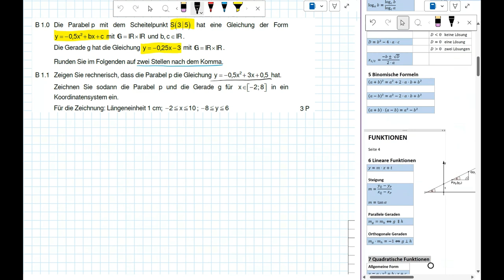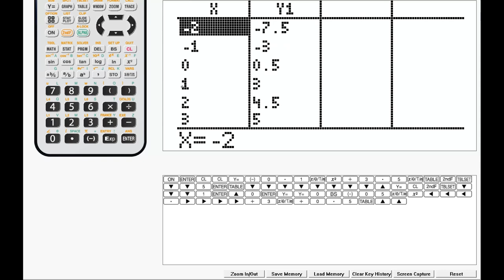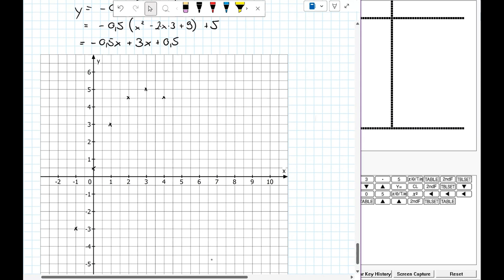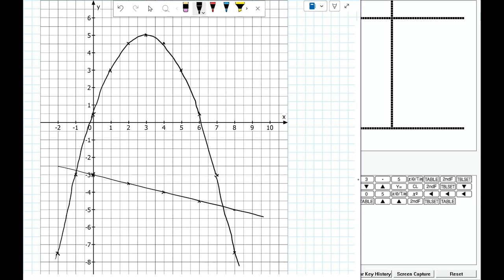Abschlussprüfung MII - 2022 HT B1.0+B1.1 - Realschule Bayern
Realschule Bayern
2022 Haupttermin
Aufgabe B1.0+1.1